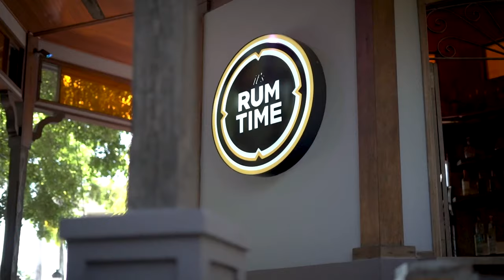04 PR GANA AGO 9 2021